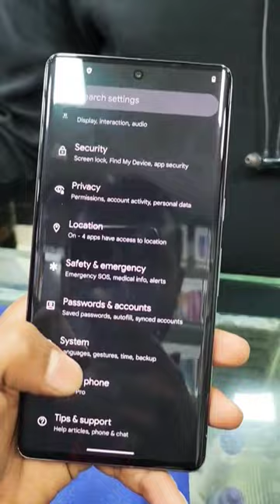Google Pixel 7 Pro📱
Please Follow Me On Other Social Medial Platform

google
pixel
google pixel
google pixel 7 series
google pixel 7 pro first look
google pixel 7 pro first impression
google pixel 7 pro price in india
google pixel 7 pro shorts
google pixel 7 pro video
google mobile
google phone
google smartphone
google mobile under 100000
google smartphone under 100000
mobile
phone
smartphone
gadgets
tech
technical
technology
viral
viral video
viral shorts
trend
trending
trending video
trending shorts
yt shorts
youtube shorts
shorts video
short
shorts